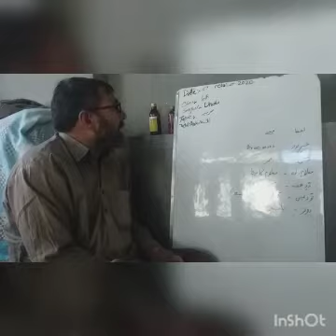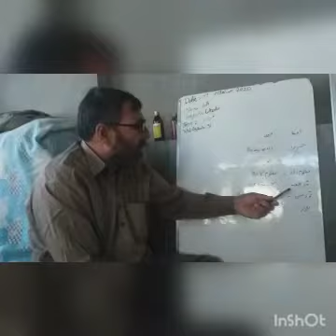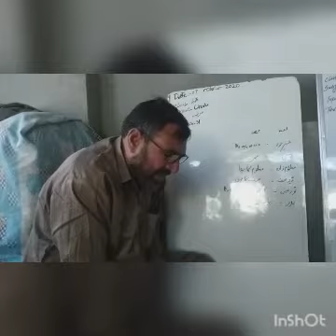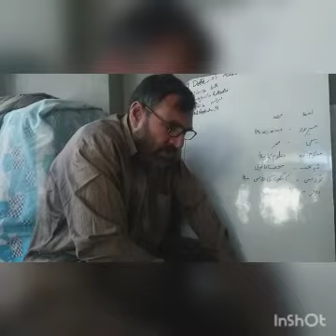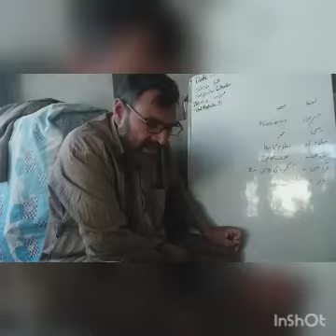Urdu | Class 10th | Marsiya | Gh Ahmad Mir